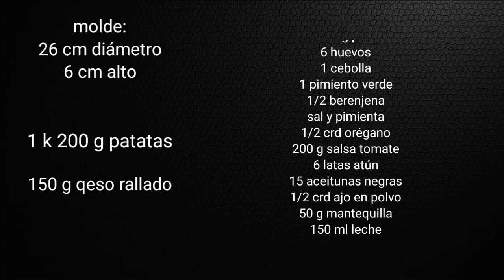✨ pastel super económico para estas navidades 🎄// pastel de patatas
hola😍hoy traigo un super fácil y delicioso pastel de patatas y atún de lata que es una auténtica maravilla, para disfrutar en tu mesas con la familia 😋

❤️ingredientes:
1 k 200 g patatas
6 huevos
1 cebolla
1 pimiento verde
1/2 berenjena
sal y pimienta
1/2 crd orégano
200 g salsa tomate
6 latas de atún
15 aceitunas negras
1 crd ajo en polvo
50 g mantequilla
150 ml leche
150 g queso rallado